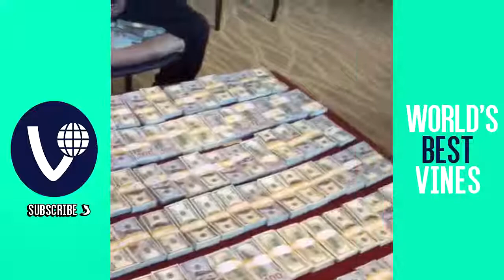Floyd Mayweather All Vines World's Best Videos